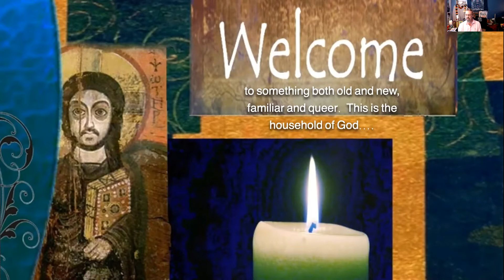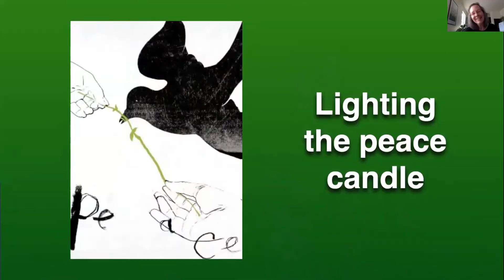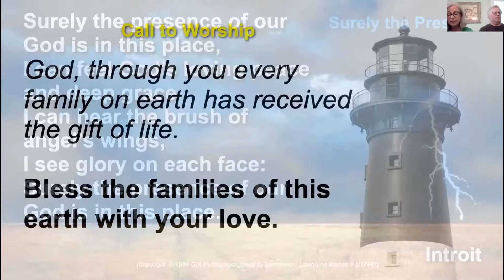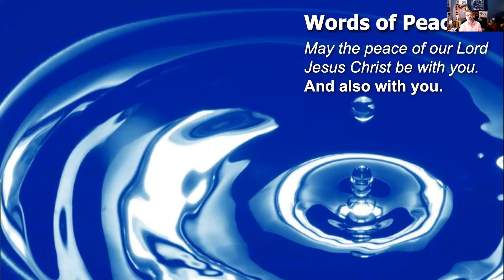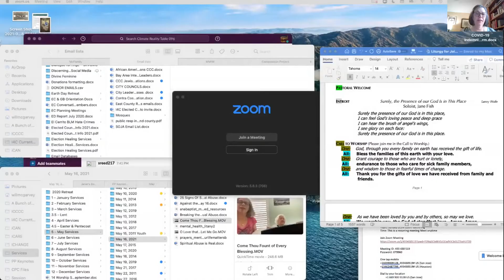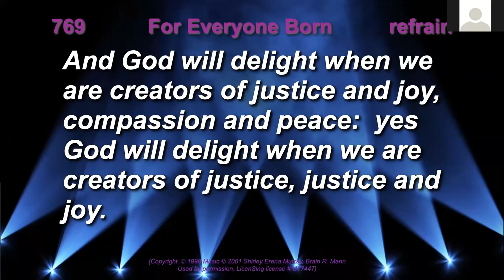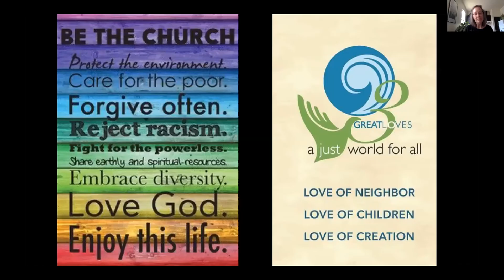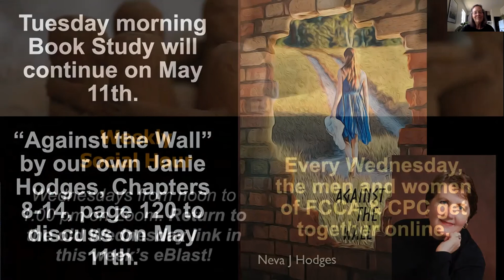2 ATW – Mothers Day Sunday, May 9, 2021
ECSM shares a service of progressive Christian worship on May 9th, on Mother’s Day for “Against the Wall” Sunday Service with Rev. Christy Ramage preaching.

Weekly announcements were shared.  Rev. Will McGarvey and the community shared their joys, concerns and prayers.

Rev. Christy Ramage shared a message around Jesus sharing points of the law as a young man, and Mary holding all of these things in heart.  Continuing the sermon series on Neva Hodges’ new book “Against the Wall” which raises many different issues for the church, including how well we care for those experiencing Mental Illness.  Rev. Ramage made the connections around the main character in the book, Elise, experiencing a mental health break and how her mother and father responded as best as they could, struggling against the theology of the church they grew up in.  Like all mothers, we learn and act on the best we know at the time, and yet we are called to learn and grow into the people God is helping us become.

Together, we sang, “Surely, the Presence of our God Is in This Place” (by Lanny Wolfe), “My Soul Cries Out with a Joyful Shout” (100), “Come and Find the Quiet Center” (McFee), “For Everyone Born” (769), “I Was There to Hear Your Borning Cry” (488).  Jane Fish and Elaine Palmer shared  “I Know Who Holds Tomorrow” by Ira Stanphill, “God of the Women” (by David Evan), “Grace Chant” (by Richard Mekdeci), and “On Eagle’s Wings” (43).

CCLI License # 2970194 LicenSing License # U17447, CCLI Streaming License # 4275634. All of the music shared with permission of the Glory to God Hymnal (hymn numbers), New Century Hymnal, or special permission for special musical pieces.